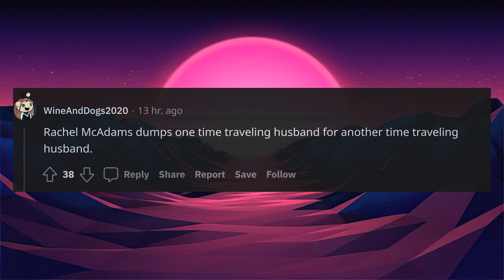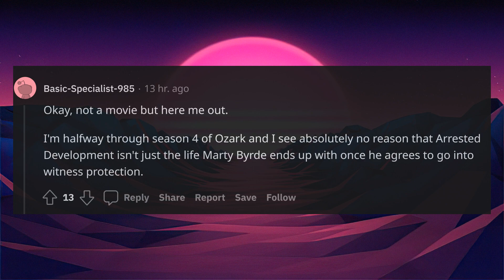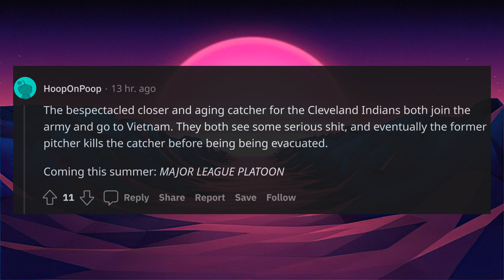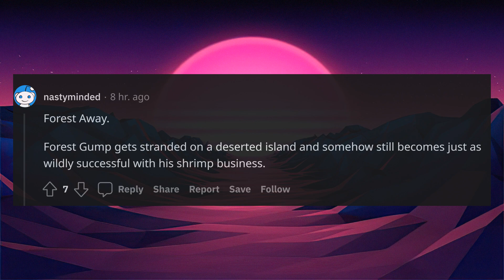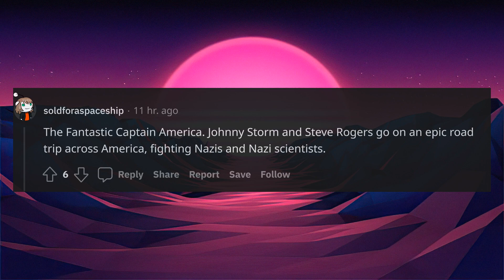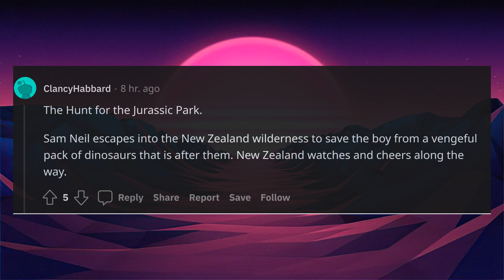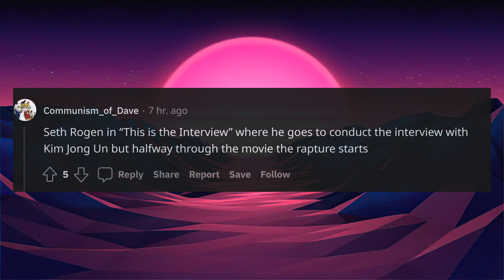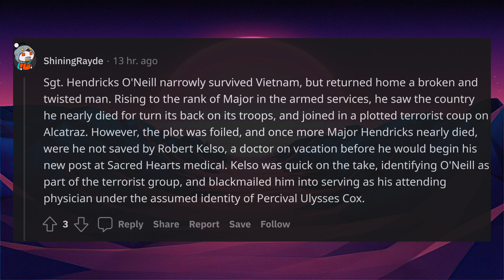Pick 2 movies with the same main actor and merge them into one story. What's the story?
r/AskReddit

Today we will read about what story will come out if we merged two movies with the same main actor and merged the stories.